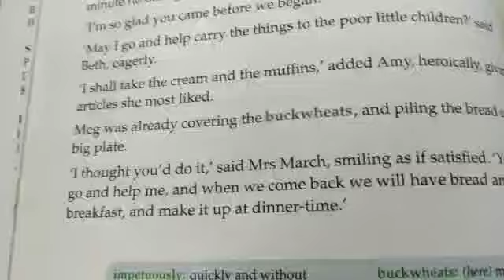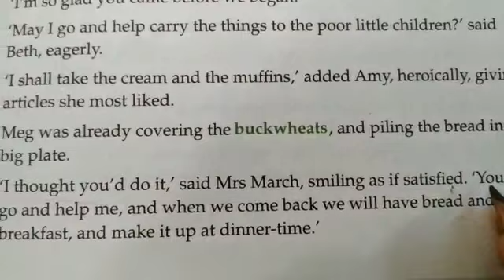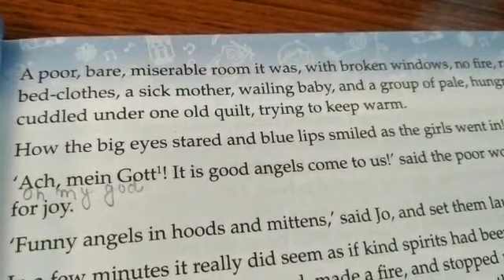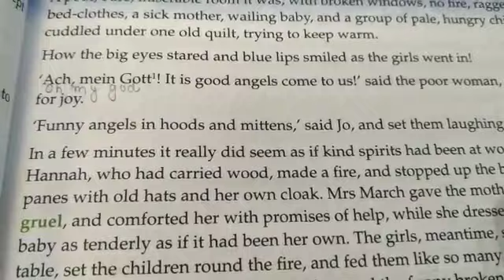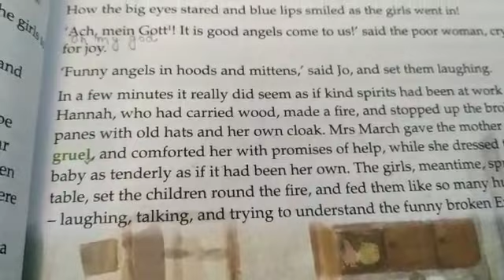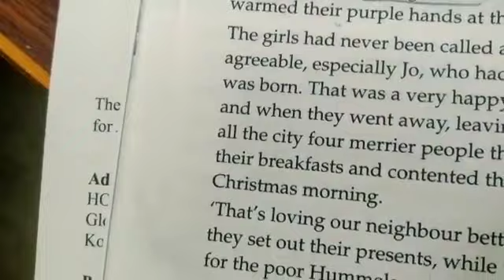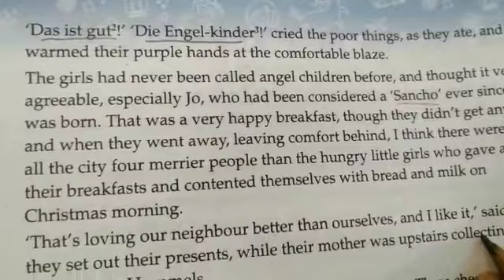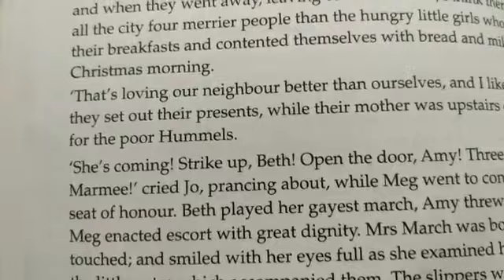English literature class 5 part 4 by Sunanda Mam